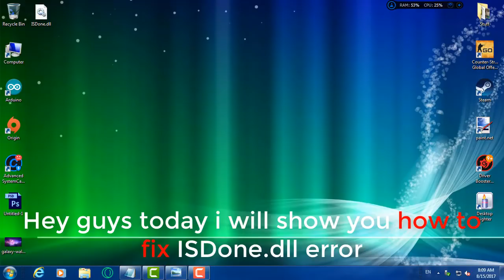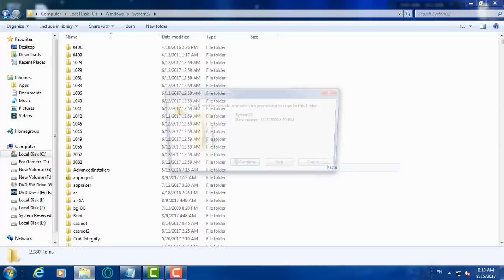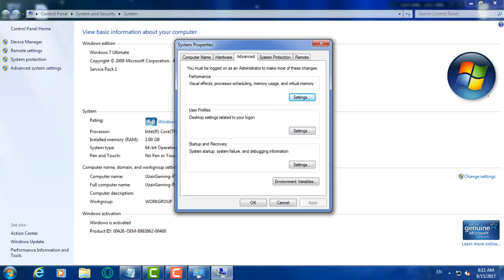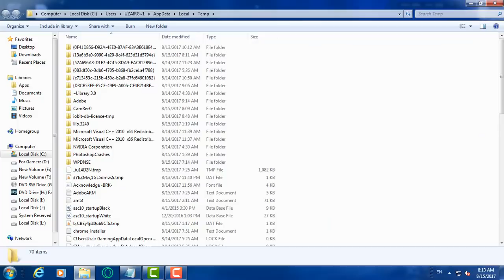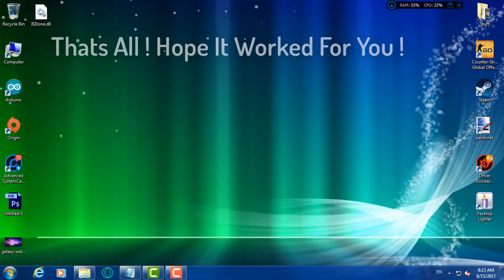How To Fix ISDone.dll & Unarc.dll Error While Installing Game (4 Methods) Working 100% (2017)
Hey guys its Mr. Tech Today i will show you how to fix ISDone.dll and all DLL errors without any software.

These Are The Solutions For Every Type Of  DLL Error.

Solutions :

1. Free Up More Space In Your Installation Directory.For example if it requires 10 GB Space to install then you should have 15+ GB Free Space In The Installation Directory.

2. Download The Missing File And Paste It in C:\Windows\System32 And also paste it in the game setup folder.

3. Install Vcredit_x86 or Vcredist_X64 (Depends upon the version fo your Windows).And also check the "Install Directx" option in any game you re installing so it will install the version of directx compatible with it.

4. If the error is not fixed by using all the steps above then what you have to do is increase the virtual memory of your hdd.For increasing it just follow me !